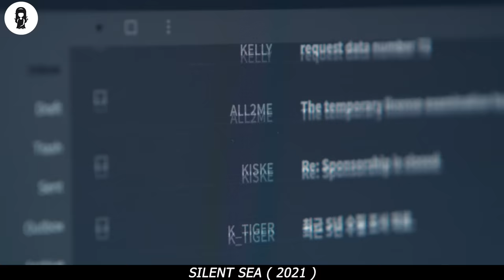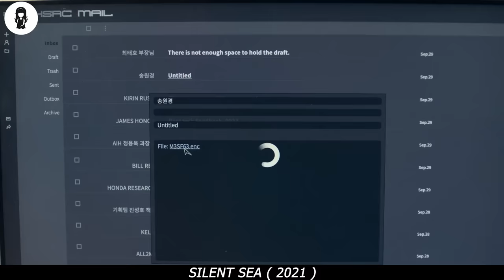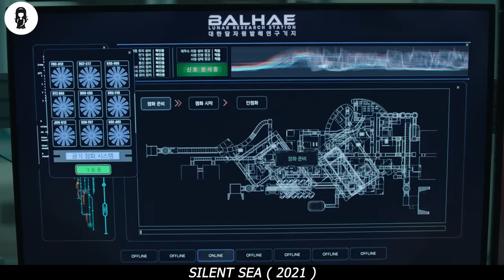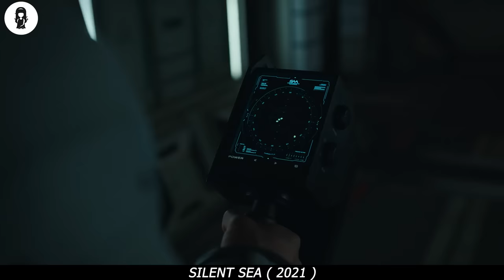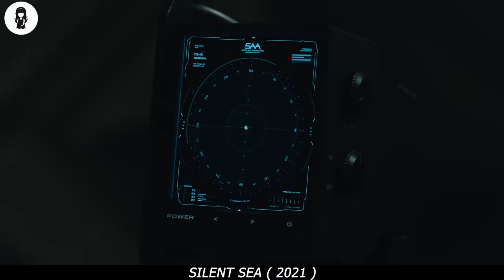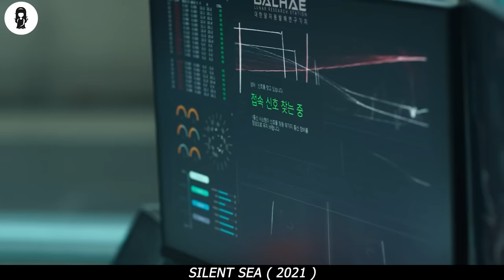In 2075, Humans Find Way To Produce Water From Lungs, As Earth Has No Water Left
During a perilous 24-hour mission on the moon, space explorers try to retrieve samples from an abandoned research facility steeped in classified secrets.